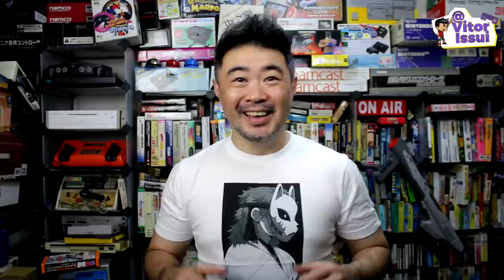Por Que CONTRA HARD CORPS é o Game mais Diferente da Franquia ?